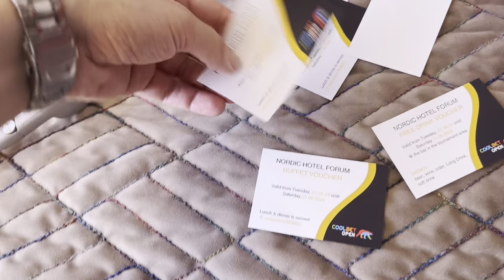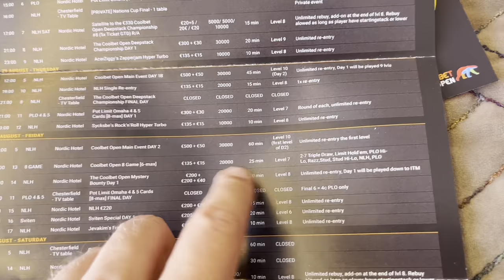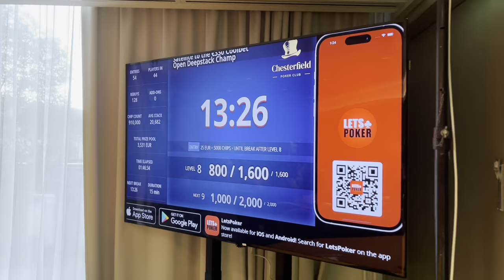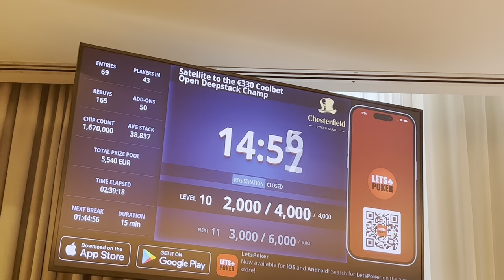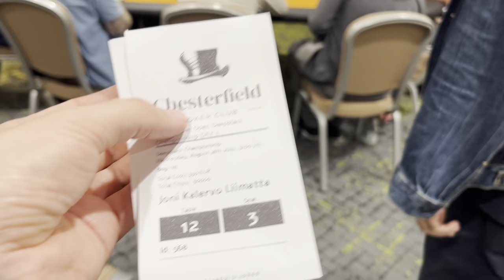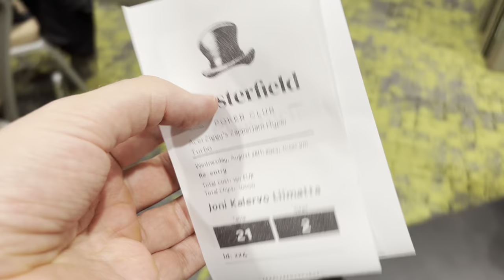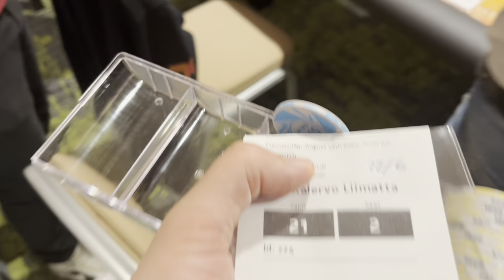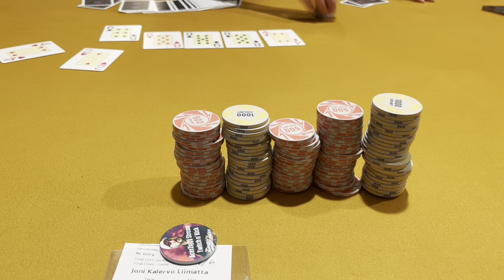Taistelu turnausvoitosta! | Coolbet Open Tallinna - Osa 1